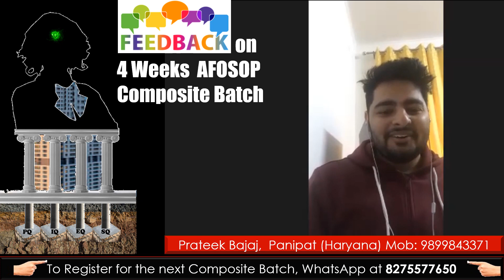Composite Batch Feedback by Prateek Bajaj, Panipat